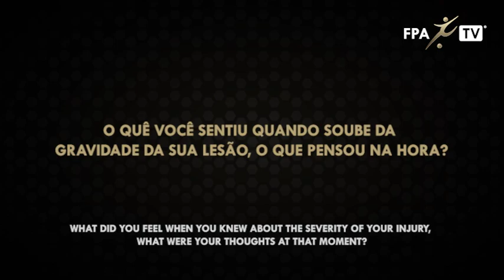Paulinho's Interview | 1st Part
Paulinho do Chungbuk Cheongju FC abre o jogo sobre sua lesão em uma entrevista realizada em Dezembro de 2023. Nesta primeira parte, ele compartilha os detalhes impactantes do momento da lesão, as sensações intensas que experimentou em todas as etapas desafiadoras que enfrentou durante seu caminho para a recuperação.

Paulinho from Chungbuk Cheongju FC opens up about his injury in an interview conducted in December 2023. In this first part, he shares the impactful details of the moment of the injury, the intense sensations he experienced, and all the challenging stages he faced during his journey to recovery.

충북 청주 FC 선수 파울리뉴는 2023년 12월 인터뷰에서 자신의 부상에 대해 솔직하게 털어놨다. 1부에서는 상처를 입었을 때 어떤 일이 일어났는지, 어떤 느낌을 받았는지, 회복 과정에서 선수로서 겪었던 힘들었던 순간들을 정확하게 이야기한다.